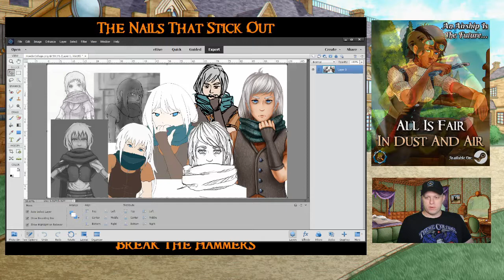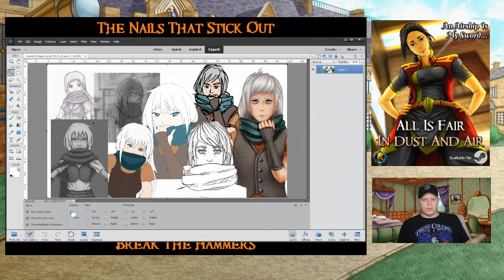June 2022 Monthly Studio Report VLOG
Monthly report for Broken Hammer regarding all the happenings during the month of June. Remember to take advantage of the Steam sale to get Dust and Air for our largest discount ever!